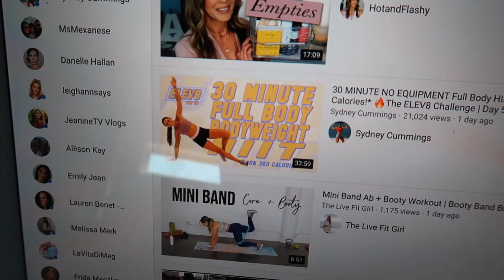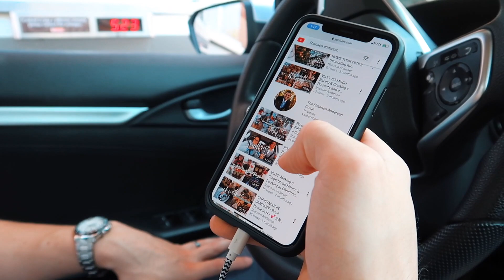QUARANTINE DAY #13 || finally getting out of the house to see family || CORONAVIRUS // COVID-19 VLOG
helloooo FOMOfam! I hope y'all are staying safe and healthy! I've been uploading videos literally daily like every.single.day for the last few weeks and this will probably continue to be a daily thing for as long as quarantine is going on lol so make sure you subscribe! And I hope you enjoy the video! Be sure to leave your thoughts and comments below! I LOVE to hear your feedback! ♡
xoxo